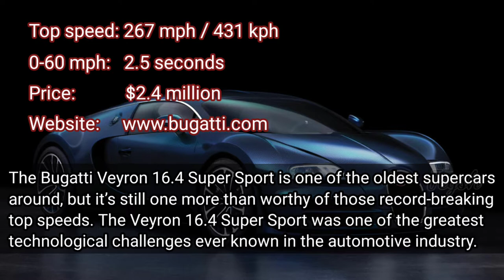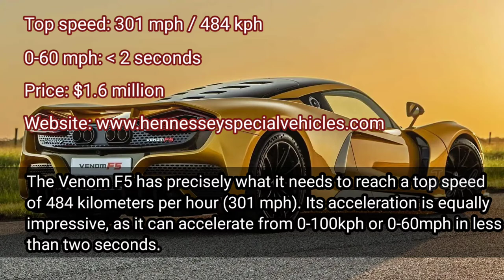Top 10 fastest cars in the world | World's Fastest cars in 2022 | Bugatti | Hennessey | Jeysh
bugatti c type
hennessey venom
hennessey velociraptor
hennessey car
hennessey venom f5 top speed
hennessey cars for sale
hennessey exorcist price
hennessey engineering
hennessey electric car
hennessey gt
hennessey gt venom
koenigsegg jesko
koenigsegg jesko absolut
koenigsegg jesko top speed
koenigsegg agera rs price
koenigsegg agera rs top speed
koenigsegg agera price
a koenigsegg agera
a koenigsegg car
koenigsegg buy uk
koenigsegg car
koenigsegg engine size
koenigsegg history
koenigsegg in gta
tuatara car
tuatara car price
tuatara car top speed
tuatara atv price
a ssc tuatara
tuatara car logo
tuatara construction
tuatara facts
tuatara fastest car
ssc tuatara facts
ssc tuatara white
ssc tuatara where to buy
tuatara hypercar
devel sixteen top speed
devel sixteen price
devel sixteen engine
devel sixteen 0-60
devel sixteen horsepower
devel sixteen car
devel sixteen price uk
devel sixteen specs
devel sixteen acceleration
devel sixteen asphalt 8
devel sixteen all models
devel sixteen assetto corsa
the devel sixteen price
the devel sixteen top speed
the devel sixteen car
the devel sixteen price in india
the devel sixteen engine
devel sixteen brand
devel sixteen buy
devel sixteen cost
devel sixteen car price
devel sixteen company